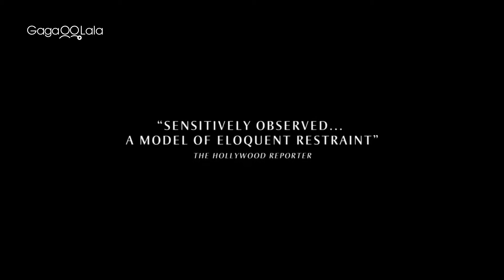A missing classic that precedes the rise of the so-called New Queer Cinema: ”1985“！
★Taiwan International Queer Film Festival 2018
★Outfest Los Angeles LGBT Film Festival - Outstanding Screenwriting
★Barcelona International Gay & Lesbian Film Festival 2018 - Best Feature

Rotten Tomatoes 95% high rating!

Inspired by the award-winning short flm of the same name, 1985 follows Adrian, a closeted young man returning to his Texas hometown for Christmas during the first wave of the AIDS crisis. Burdened with unspeakable tragedy in New York, Adrian reconnects with his brother and estranged childhood friend, as he struggles to divulge his dire circumstances to his religious parents.

""1985 feels like a missing minor classic from the decade that preceded the rise of the so-called New Queer Cinema.""-Matt Zoller Seitz, RogerEbert.com